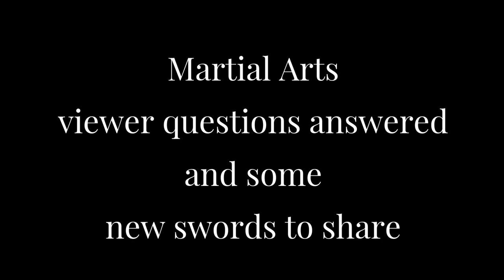Martial Arts viewers questions answered and showing some new swords